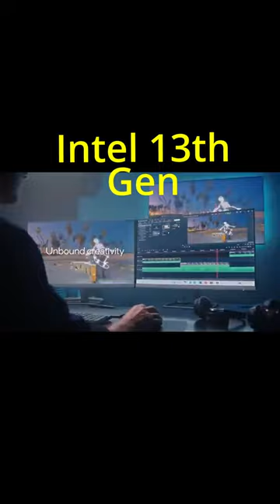Finally!!😱 😱 Intel 13th gen in India💯💯!!😱 trailer!